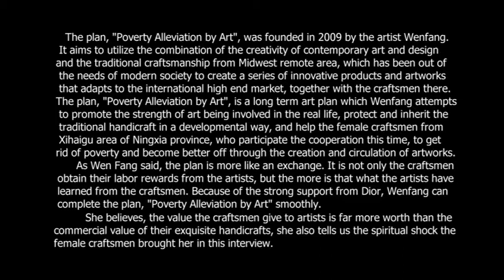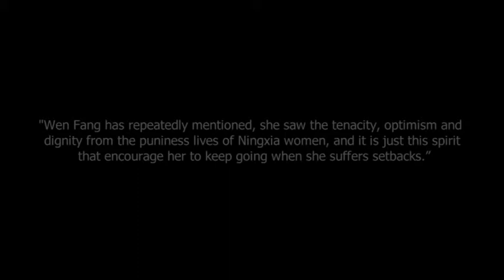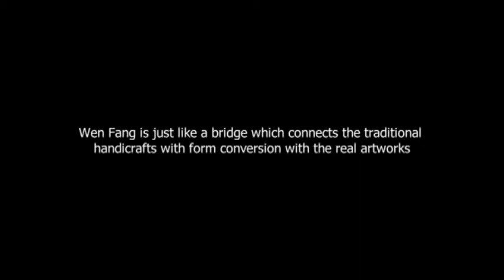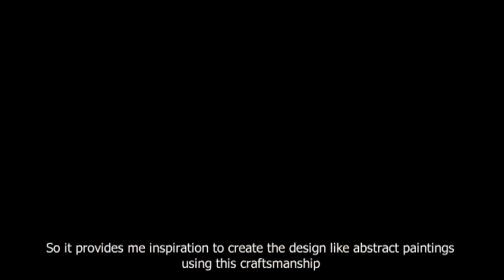Dior and Chinese Artists Wen Fang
The series documents the works of Chinese Artists for Fashion Brand Dior in order to discuss the relationship between Art and Fashion. Especially, one of the series showed that a plan called "Poverty Alleviation by Art" was founded in 2009 by the artist Wen Fang because of the strong support from Dior.